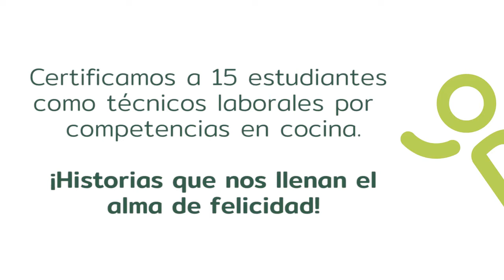¡Historias que nos llenan el alma de felicidad!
15 estudiantes lograron su certificación como Técnicos Laborales por Competencias en Cocina de nuestro Instituto de Educación “Consuelo Montoya Gil”.